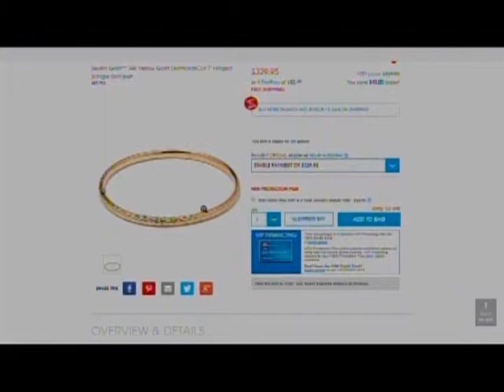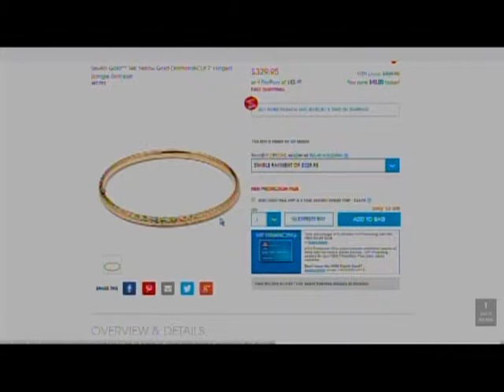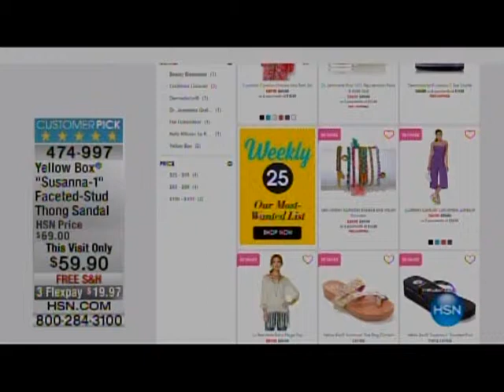HSN Today ''Yellow Box Shoes'' Recorded May 19, 2016, HSN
QVC foot fetish enthusiast